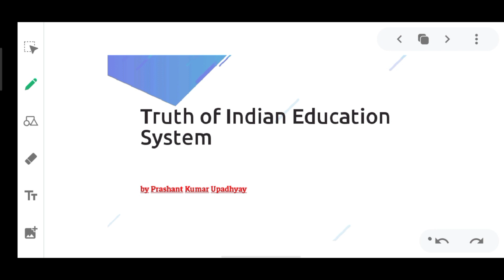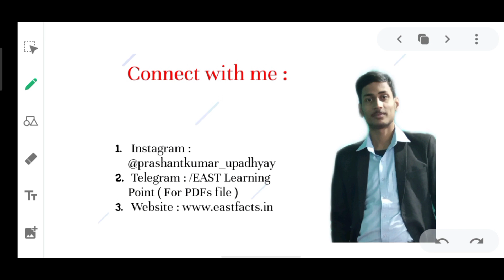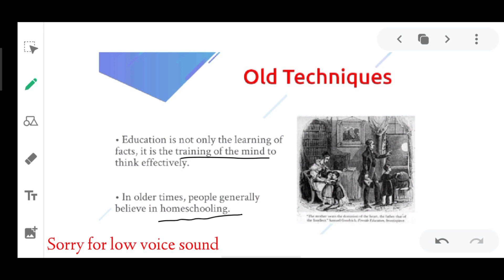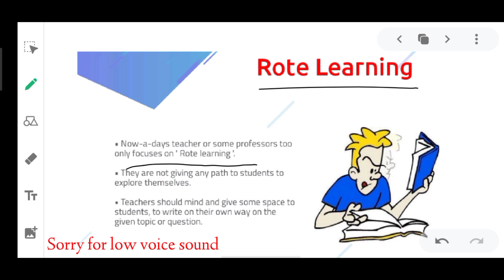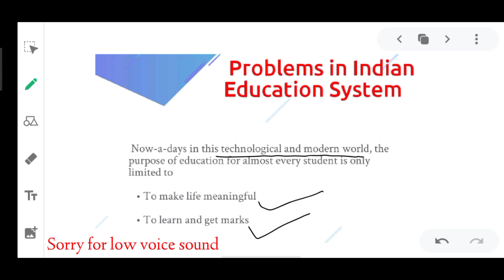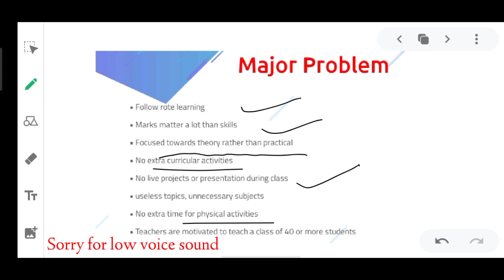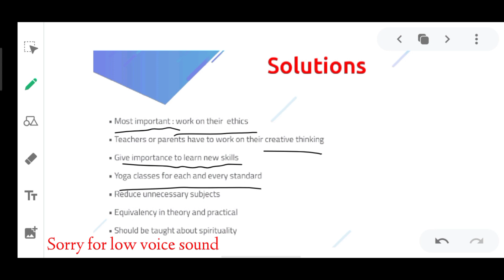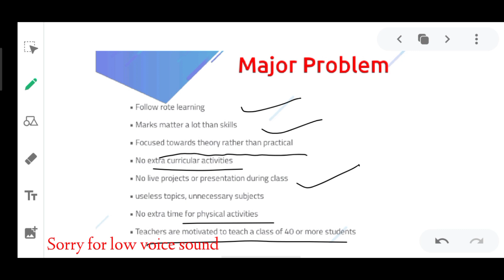भारतीय शिक्षा प्रणाली बाकी देशों से पीछे क्यों 🤔🤔 - Truth of Indian Education System 👆👆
Hey viewers in this video i have told about reality of our indian education system, and problems in our Education System.

Guys, i have tried a new format of video shooting hope you liked that.

If you found this video useful and very very informative then please like and share the video, also subscribe to my channel and press the bell icon to get new video updates.

for article and blogposts 📝 related to the Educational Academical Societal and Technical Fields.